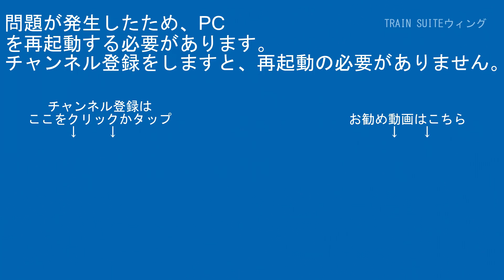中央線快速E233系0番台H54編成JC21豊田～JC22八王子間【はやぶさ物語】CX420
【RG627】
運営代表
デジタルビデオカメラ：SONY-HDR-CX480
サブ撮影用デジカメ：FUJIFILM-FINEPIX JZ250
サブ撮影用デジカメ：Canon-EOS7D
駅・ホーム用三脚：SLIK-500G-7
沿線用三脚：SLIK-プロフェッショナルN.雲台SH-724E BK.プレートⅡ.SBH-100
企画統括
デジタルビデオカメラ：SONY-FDR-AX45A/SONY-HDR-CX680/SONY-HDR-CX420
サブ撮影用カメラ：Canon-EOS7D
駅・ホーム三脚：Velbon-ULTRA minniQ・雲台QHD-33
沿線用三脚：Velbon-N635M・雲台PHD-65Q・QRA-635LII

その他数名

【編集ｿﾌﾄ】
PlayMemories Home
ApowerMirror

【楽曲使用元】
【魔王魂】

00:00オープニング
00:57スタッフロール
01:07本編